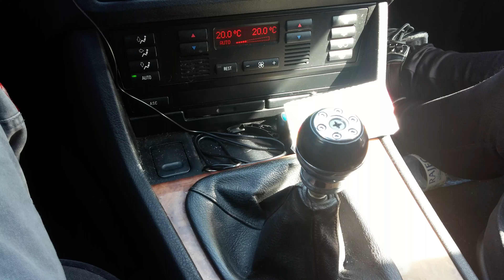BMW e39 transmission fail, 2nd reverse ?!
Accidentally find 2nd reverse gear, fatal bmw fail, transmission go wrong, dual reverse, mechanical fail